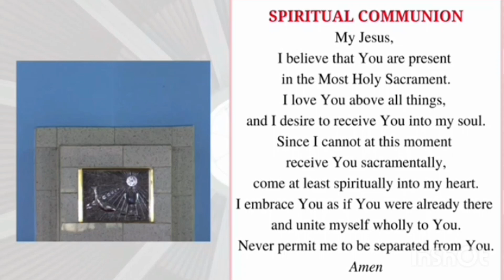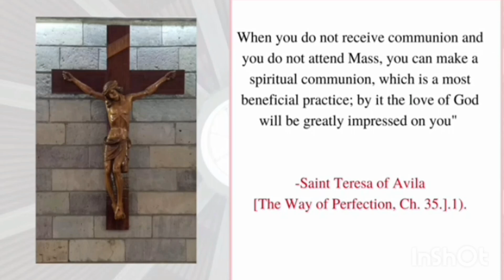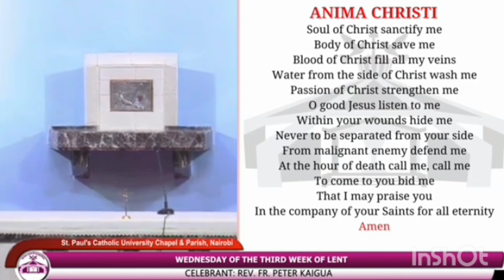daily mass wensday third week of Lent st Paul's parish Nairobi archdiocese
Catholic youth media east Africa is dedicated to bringing you real time events of the Catholic church across East Africa countries and the Vatican subscribe to enjoy our exiting shows that will nourish your faith.join us on this mission journey subscribe to Catholic youth media east Africa YouTube channel